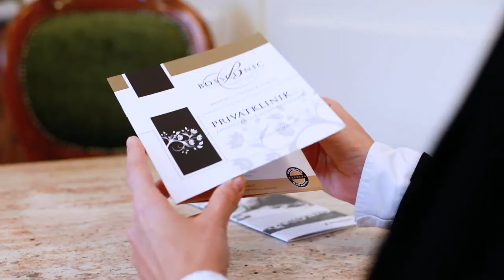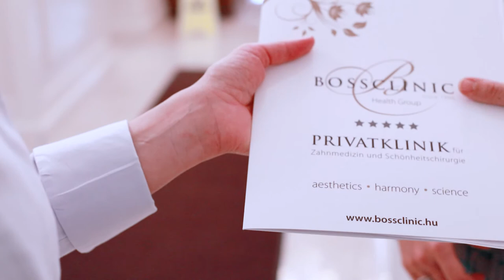Bossclinic Health Group - Zahnarztpraxis in Sopron auf höchstem Niveau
Erstklassige Behandlungskompetenz, bestmöglicher Service für den Patienten und Ästhetik ohne Kompromisse - dafür steht der Name Dr. Ágnes MÉSZÁROS - BOSSCLINIC Sopron. Gründerin und Leiterin Frau Dr. MÉSZÁROS sieht das hohe Renommee, das ihre Praxis für Zahnheilkunde in der Innenstadt Wien längst auch über die Grenzen Wien hinaus genießt, vor allem in einem begründet: dem erfahrenen und engagierten Team.

Wir praktizieren in unserer Zahnarztpraxis BOSSCLINIC Sopron interdisziplinäre Zahnmedizin zum Wohle unserer Patienten. Dazu zählt selbstverständlich über die regelmäßige Teilnahme an Weiterbildungen hinaus die aktive Teilnahme am zahnmedizinischen Fortschritt. Für Sie als Patient bedeutet dieses, dass Sie in den einzelnen Behandlungsbereichen von zahnmedizinischen Fortschritten unmittelbar profitieren, z.B. durch kürzere Behandlungszeiten, eine bessere Langzeitstabilität, zusätzlichen Therapieoptionen, eine angenehmere Behandlung oder einfach nur ein schöneres Ergebnis.
Eine wissenschaftlich basiertes Behandlungskonzept bedeutet einen erwiesenen Mehrwert für Ihre Lebensqualität.

Gemeinsam mit Ihnen die individuell bestmögliche Behandlung zu finden, das ist unser Ziel in der Zahnarztpraxis BOSSCLINIC Sopron.